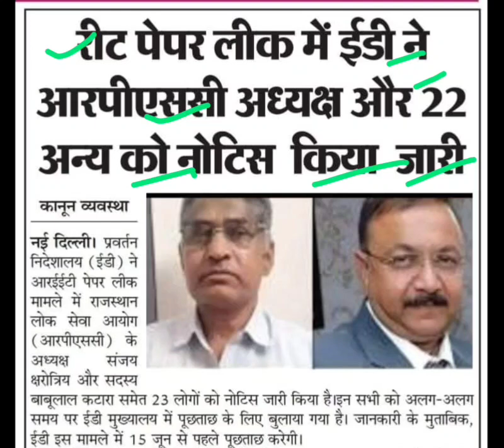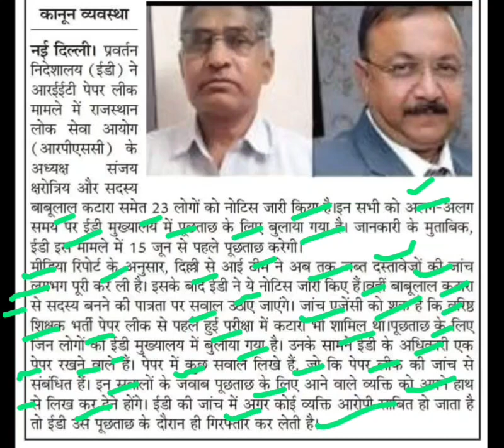आरपीएससी अध्यक्ष को नोटिस जारी,rpsc latest update,rpsc new update,rpsc update today,rpsc Edraid news